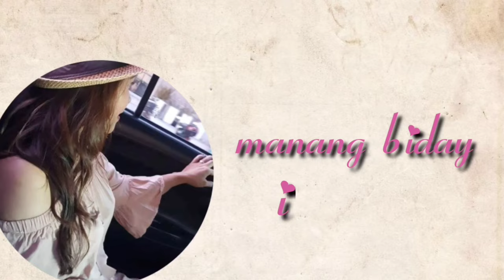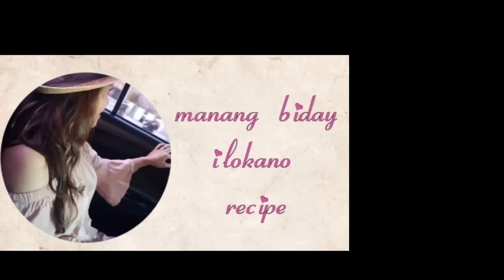how to cook cauliflower in easy way CAULIFLOWER WITH SARDINES, GINISANG SARDINAS WITH CAULIFLOWER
sardines with CAULIFLOWER
CAULIFLOWER WITH SARDINES, cauliflower with sardines, how to cook cauliflower with sardines, cauliflower with sardines, how to cook cauliflower with sardines, how to cook cauliflower with sardines, cauliflower with sardines

cooking
food
recipe
vegetables
lowcarb
cooking tips
cooking trivia
meat recipe
seafoods recipe
veggie recipe
how to cook
snacks
pinoy recipe
ilokano recipe
manang biday

pan caramelized cauliflower
pan fried cauliflower steaks
sautéed cauliflower and broccoli
pan fried cauliflower turmeric
tasty cauliflower recipes
sauteed cauliflower and carrots
how to cook cauliflower on the stove
how to steam cauliflower
preparing cauliflower florets
how to fry cauliflower
how to cook cauliflower in microwave
how to cut cauliflower
roasted cauliflower recipes
quick cauliflower recipes
indian cauliflower recipes
cauliflower rice recipes
roasted cauliflower recipes
healthy cauliflower recipes
fried cauliflower recipes
vegan cauliflower recipes
steamed cauliflower recipes
cauliflower casserole recipes
healthy cauliflower recipes
cauliflower recipes jamie oliver
thanksgiving cauliflower
cauliflower steak recipes
spicy roasted cauliflower
baked cauliflower with cheese
roasted cauliflower parmesan
whole roasted cauliflower recipe
how to cook cauliflower in kenya
cauliflower blw recipe
cauliflower casserole with greek yogurt
roasted green cauliflower
how to cook cauliflower with meat
cauliflower size
cauliflower with brown sugar
taste of home buffalo cauliflower
cauliflower recipes low carb
mashed cauliflower taste of home
how to cook cauliflower in different ways
how do you boil cauliflower
cook cauliflower in microwave
cook cauliflower in air fryer
cook cauliflower in oven
how to cook cauliflower steaks
what to put on steamed cauliflower
vegetarian recipe for cauliflower
cauliflower oven vegan
easy cauliflower recipes stovetop
what can i do with a head of cauliflower
cauliflower onion casserole
sauteed cauliflower recipes
quick cauliflower recipes
fried cauliflower recipes
healthy cauliflower recipes
creative cauliflower recipe
snacks to make with cauliflower
cauliflower dinner recipes